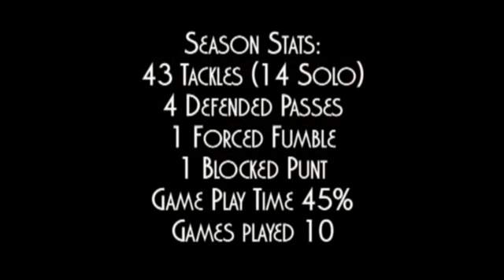JBird Football Highlights sophomore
Jonathan Bird 2008 football season highlights